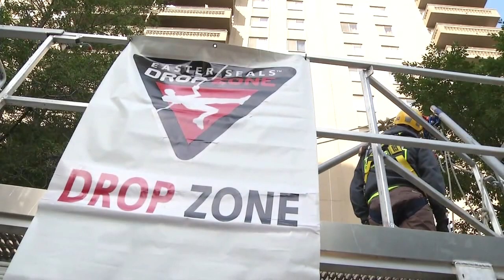Drop Zone 2014 - Rochelle Anthony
Janella Hamilton talks with Rochelle, the mother of a 14 year old girl who attends Camp easter Seal each summer.